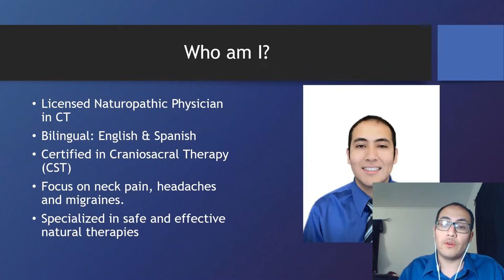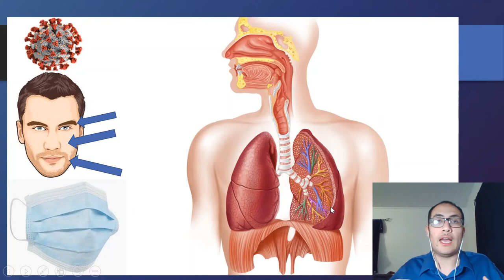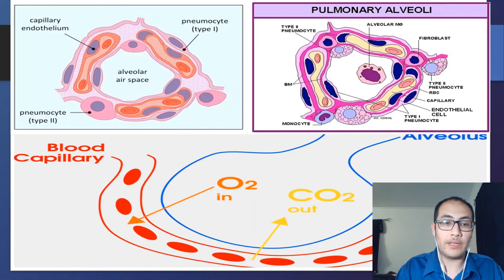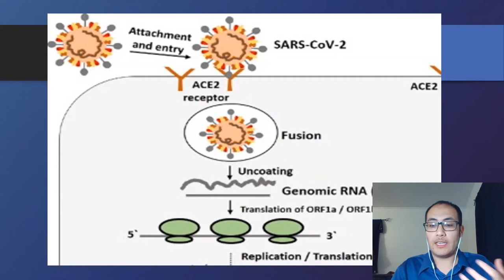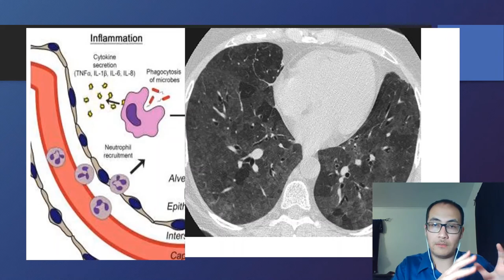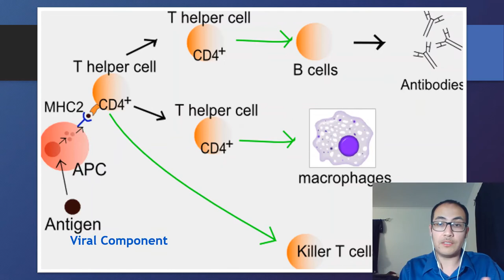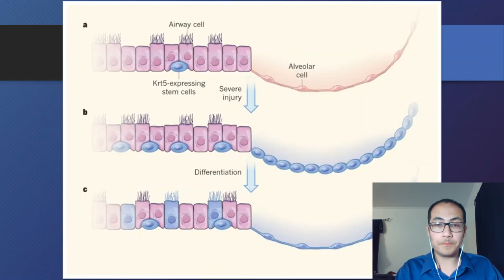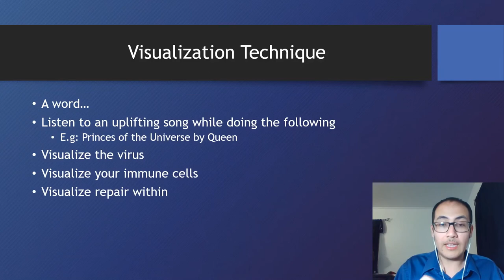The COVID-19 Story: Pathophysiology & Immune Response | Naturopathic Medicine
Learn about the coronavirus and how it infects the human body.

The following topics will be discussed:

1. How the virus enters the body
2. How the virus hijacks the cell (pneumocyte type I)
3. How the virus spreads
4. How the immune system responds towards the virus
5. Visualization technique to indirectly boost immunity

My Purpose in this Channel is to Inform you and Educate on How to Solve and Feel Better from your Illness by Providing all Sorts of Options that are Scattered throughout the web. The Internet is a Full of Promises and Conflicting Information when it Comes to Finding the Right Cure for your Illness. I will Attempt to Ease the Process. Some of the Conditions I am About to Discuss in this Channel Include but NOT Limited to: Depression, Psoriasis, Pregnancy, Acid Reflux, Anxiety, IBS, Acne, Hemorrhoids, and many more. I will also be Recommending Guides, Systems, Programs, Coupons, Discounts and Best Values for Recommended Systems, Programs or Guides to Particular Conditions.